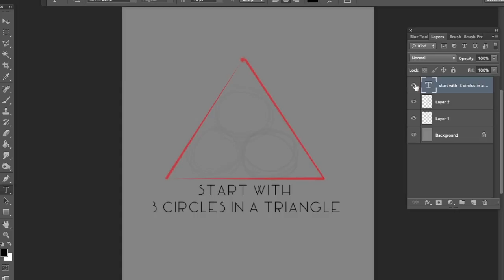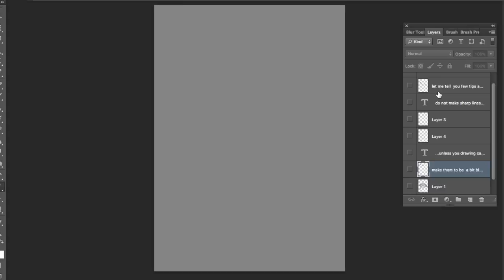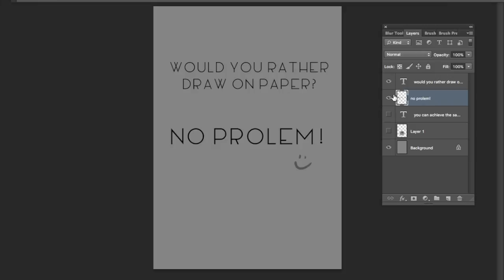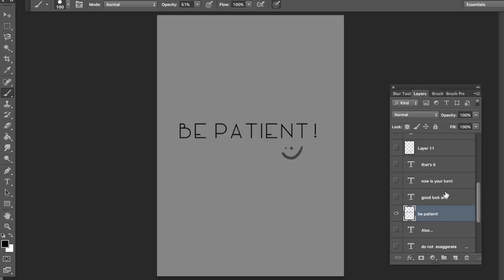How to Paint lips - Direct look